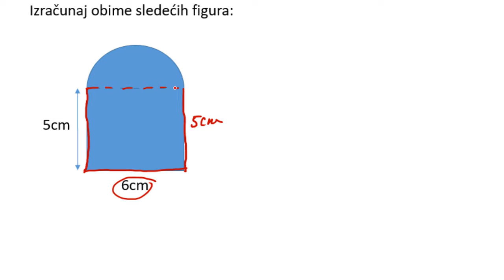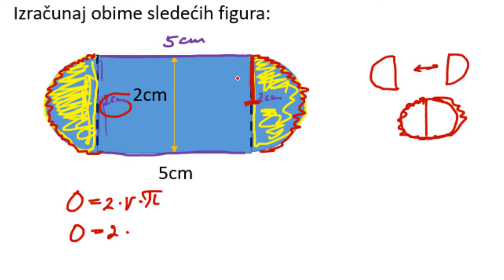Obim kruga i njegovih delova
Obim kruga i njegovih delova zadaci